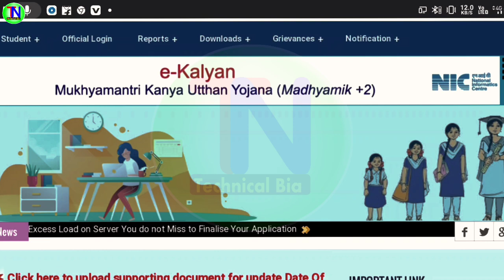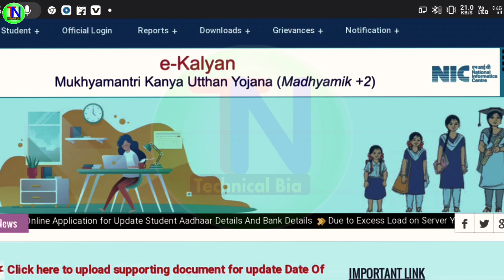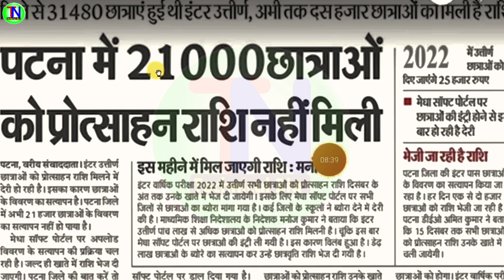New Update | Bihar 12th Pass 25000 Protsahan Yojana 2022 | Bihar Inter Pass 25000 Scholarship 2022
Bihar 12th Pass 25000 Protsahan Yojana 2022, Bihar Inter Pass 25000 Scholarship New Update.

इस वीडियो में मैंने बताया है की बिहार इंटर पास प्रोत्साहन योजना 2022 का प्रोत्साहन राशि कैसे मिलेगी।  इस बार क्या बदलाव किया गया है, किस तरह से 25000 स्कालरशिप मिलेगा सभी जानकारी को बताया हु एक बार वीडियो को अच्छे से देखिये और समझिये।

1⃣  अगर आपको यह विडियो पसंद आये  तो  लाइक जरुर कीजिये |

2⃣ अगर आपका को सवाल या सुझाव हो तो किसी भी विडियो पर कमेंट

50MM LENS
CAMERA TRIPOD

Topic covered